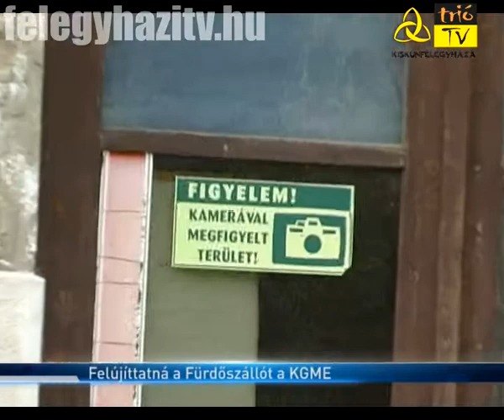Felújíttatná a Fürdőszállót a KGME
A térség turisztikai lehetőségeit vitatta meg hétfőn a Kiskunfélegyházi Gazdaságfejlesztő és Munkahelyteremtő Egyesület a környező önkormányzatok vezetőivel. Az egyeztetésen jelen volt Lezsák Sándor országgyűlési képviselő, valamint Széles Gábor nagyvállalkozó is. A gazdaságfejlesztő egyesület komoly lehetőséget lát a félegyházi Fürdőszálló épületének felújításában, de bíznak abban is, hogy sikerül eredményes együttműködést kialakítani a térség turisztikai szereplőivel.